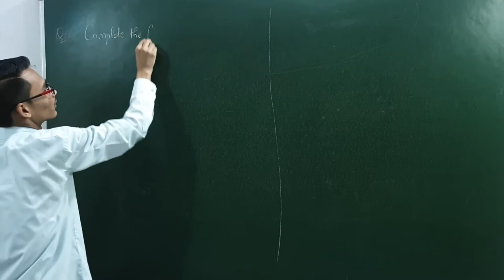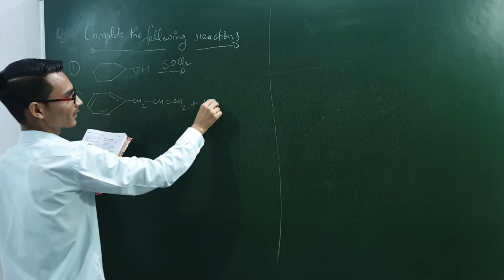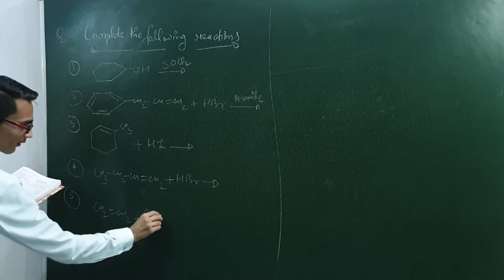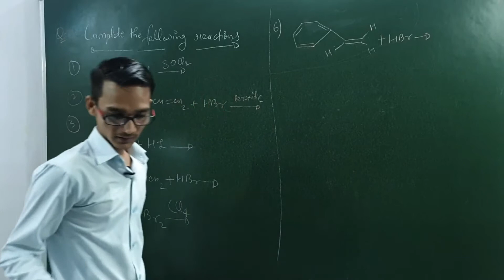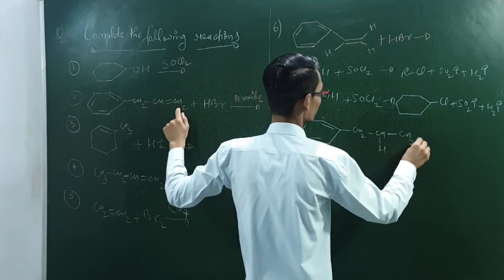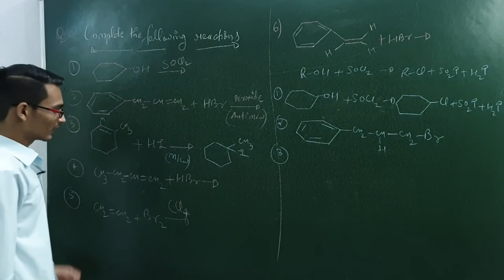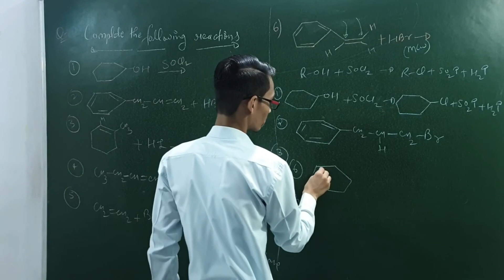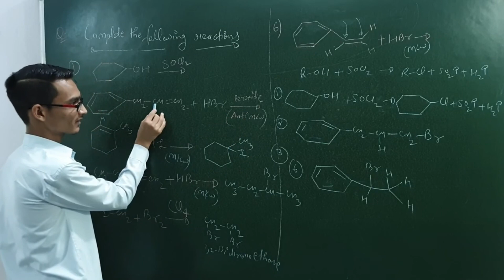🔥🔥 Questions on haloalkanes (Part-1) || 12th chemistry || For board exams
Hi All,
* IN This video, we will practice questions.
🔥🔥 Nucleophilic substitution reaction || 12th Chemistry || By DK-Sir